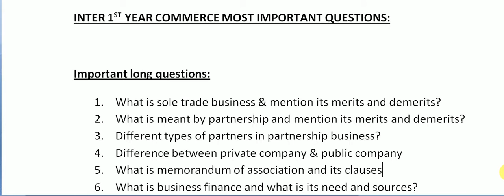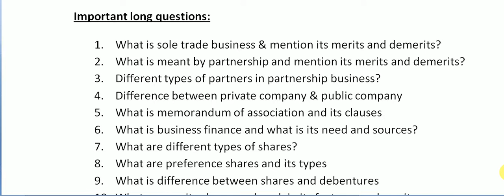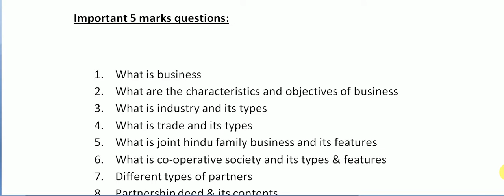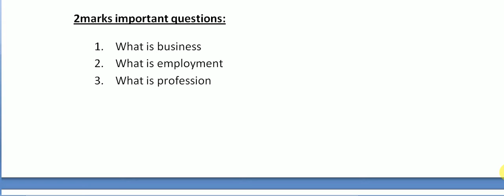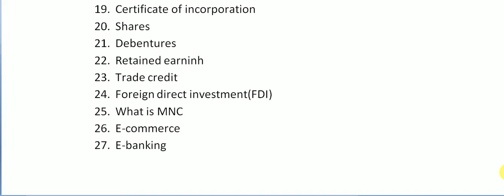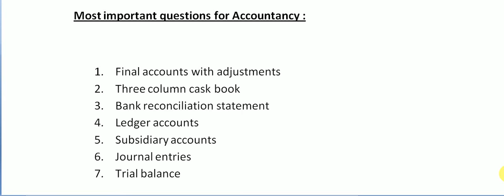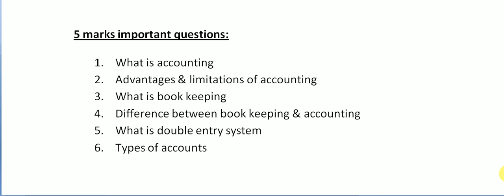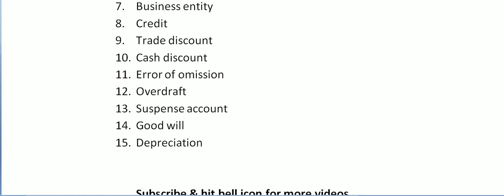INTERMEDIATE 1ST YEAR COMMERCE & ACCOUNTANCY MOST IMPORTANT QUESTIONS || CLASS 11th IMPORTANT QUS